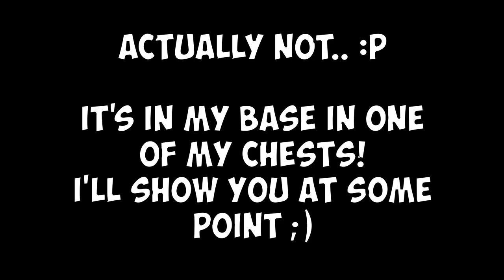Getting things DONE! | Royal Legion SMP | E18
In this episode of the Royal Legion SMP series, we are getting a few things done that have been sitting there for a bit! And we also change some things with the Potion Maker 9000!

Check out everyone's channel!